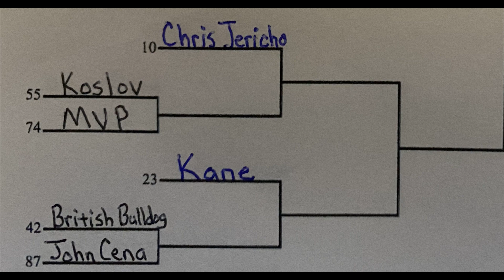VGW Greatest Wrestler Tournament II-First Round: MVP vs. Koslov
Who will grab one of the final spots in the 2nd Round as RAW superstar MVP battles ECW's Koslov?